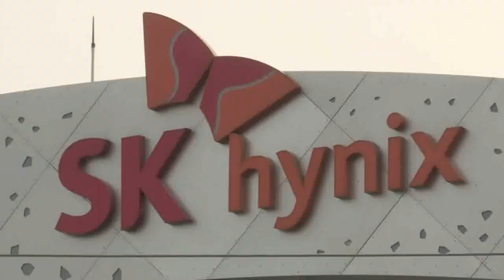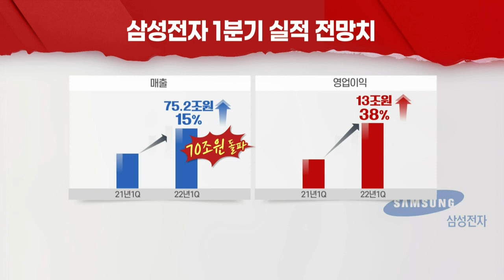삼성전자·SK하이닉스, 1분기 역대 최대 실적 전망... 주가는? (20220328)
삼성전자·SK하이닉스 1분기 기준 최대 매출 달성 전망
- "실적 영향력 2분기부터 확대"
- 경쟁사와 격차 축소·M&A 등 필요 의견도